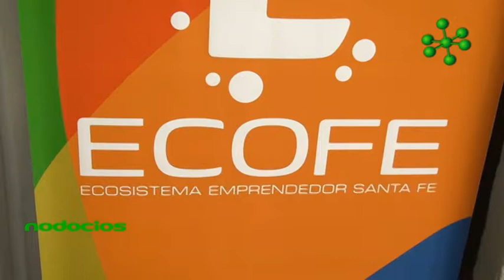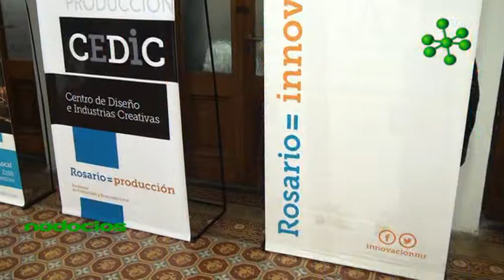presentacion ECOFE Ecosistema Emprendedor Santa Fe